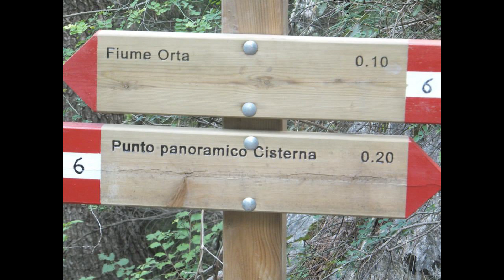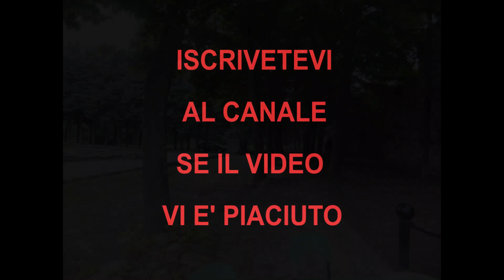Bolognano PE, La cascata de La Cisterna ed il Castello di Salle (PE).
Bolognano è un comune della provincia di Pescara con  1.066 abitanti a 276 m.s.l.m.. Fa parte della Riserva naturale Regionale Valle dell'Orta. Grazie ad un comodo sentiero che parte direttamente dal centro del paese, si arriva alla cascata de La Cisterna, considerata uno degli spettacoli naturali più belli della Valle dell'Orta. Una cascata naturale che finisce in una cisterna dove l'acqua è profondissima e freddissima.